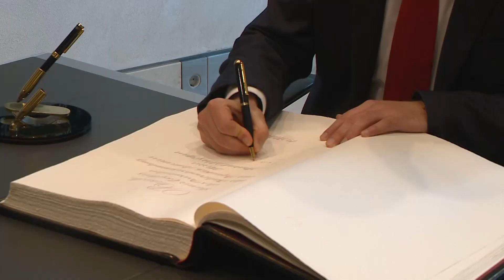Արարատ Միրզոյանի գլխավորած պատվիրակությունը հանդիպել է Բունդեսթագի նախագահ Վոլֆգանգ Շոյբլեի հետ